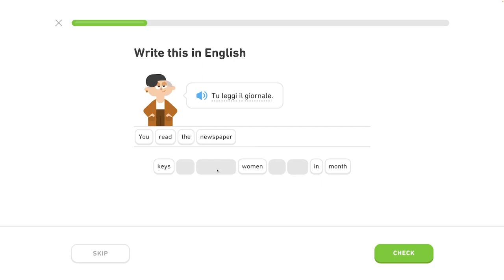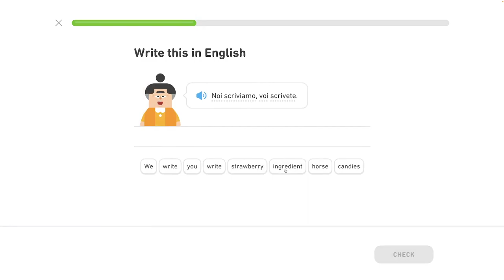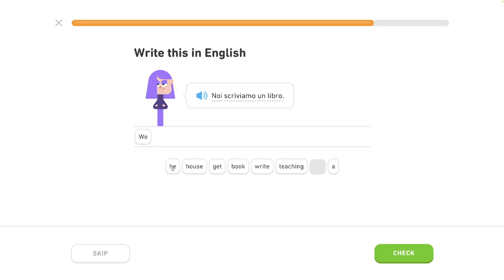🇮🇹 Celok 3 - Popíš základné akcie 4/6 - Množné číslo - Taliansky s Yetim